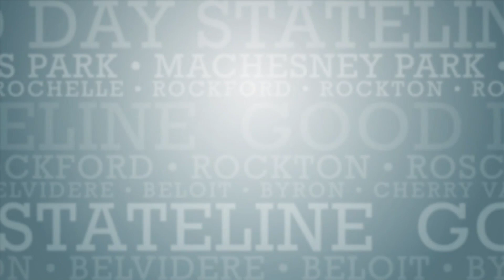Bennett & Buble' singers serenade us before their show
Jazz vocalists Antonio Duca and Vincent Amore join forces to sing the best of Michael Buble' and Tony Bennett. You can catch them at Fergedaboudit Winery & Vineyard on Saturday, August 29th from 6:30 pm to 9:30 pm. Tickets are $15, you can get yours at fergedaboudit.com. For more events and specials, make sure to follow Fergedaboudit winery on Facebook.